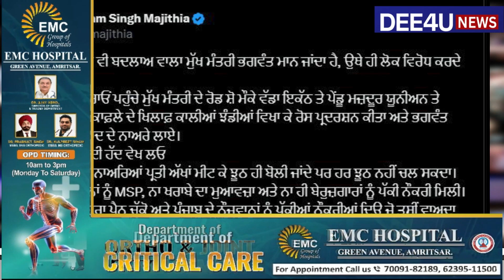ਐਮਐਲਏ ਦੇ ਤਸਕਰਾਂ ਨਾਲ ਸੰਬੰਧ !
ਸਮੁੰਦਰੀ ਨੂੰ ਲੈ ਕੇ ਬੀਜੇਪੀ ਦਾ ਵੱਡਾ ਸੰਦੇਸ਼
ਲੀਡਰ ਨੂੰ ਰੋਕ ਕੇ ਮੰਗੇ ਲੱਡੂਆਂ ਦੇ 2.6 ਲੱਖ
ਐਮਪੀ ਨੇ ਗਿਰਵੀ ਰੱਖੀ ਜਮੀਨ ਤੇ ਗਹਿਣੇ

About Channel:
Dee4uNews is a news channel which provides you with the exclusive up-to-date news coverage from all over Punjab. Get the latest top stories, current affairs, sports, business, entertainment, politics, astrology, spirituality, and many more here only on Dee4uNews News.